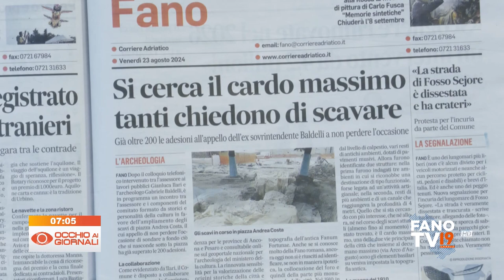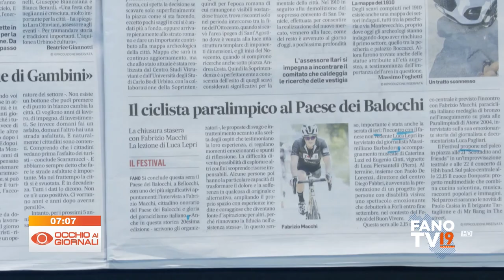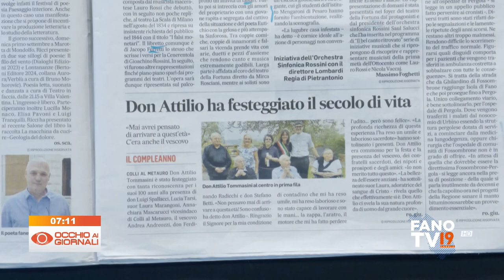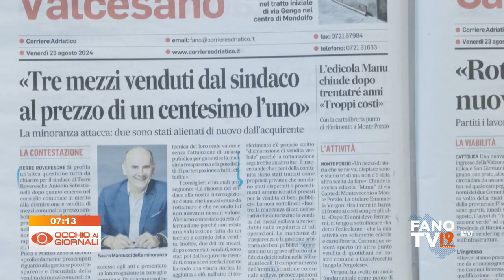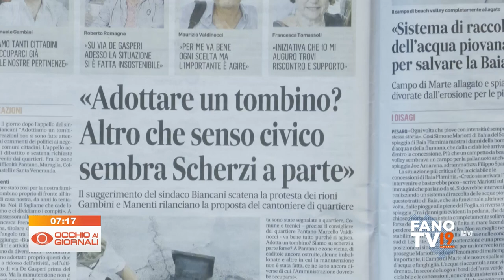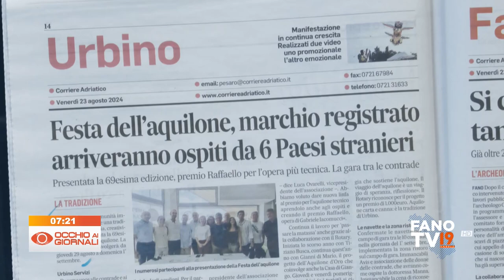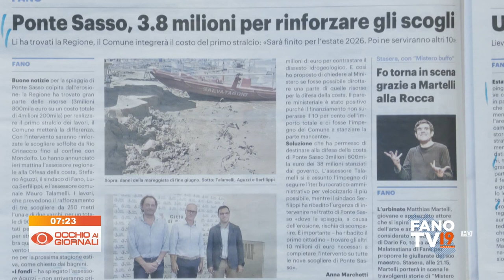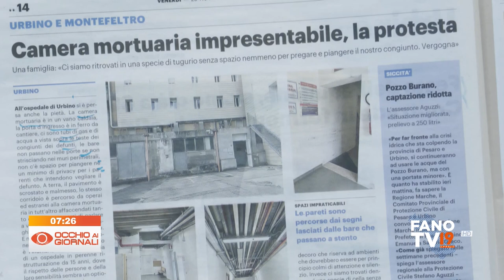Occhio ai Giornali 23 agosto 2024